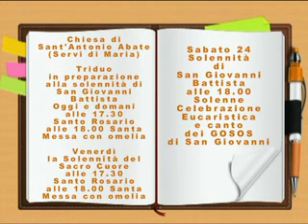TG INFORMAZIONE 21 GIUGNO 2017